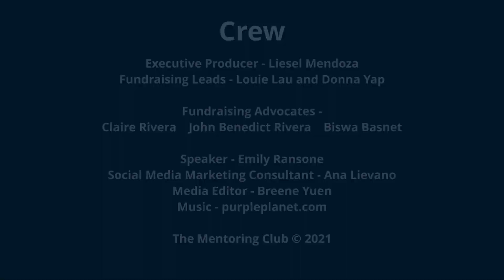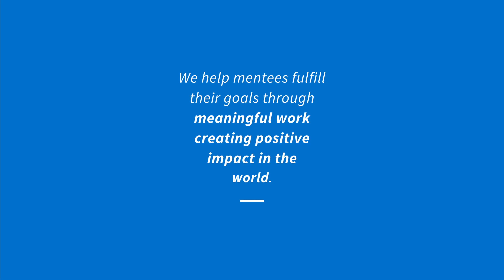Help Grow Our Reach! - Emily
The Mentoring Club's Give Back Lead Forward Fundraiser has officially begun!

Hear what one of our mentors, Emily, has to say in regards to supporting the Mentoring Club's Mentees, Mentors and Volunteers at our official Kickoff.

You can participate in this event anytime between July 7, 2021 and August 8, 2021, and be active, involved, and part of a community supporting a cause while enjoying a run or walk or bike any place with a scenic outdoor view, preferably.

Help us serve our Mentees!